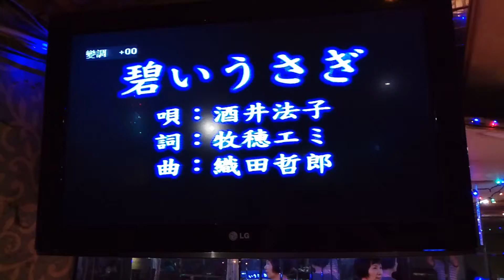劉麗華翻唱 碧いうさぎ 洒井法子 198錄影 志明一族演 歌秀